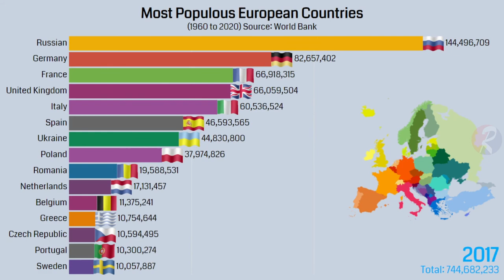Most Populous Countries in Europe (1960-2020)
This video will compare the top 15 European countries population from 1960 to 2020 based on the world bank.
About this statistic graph if you have any more question, Please comment leave below, and what you want to see next. As always your feedback is welcome.